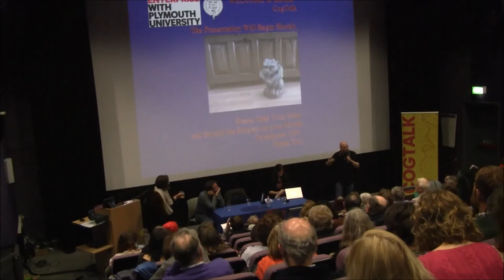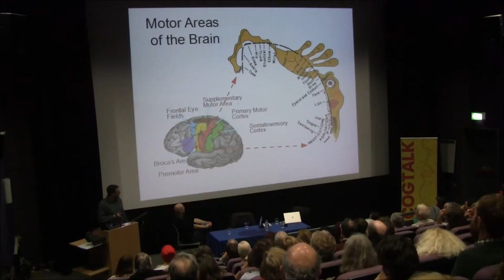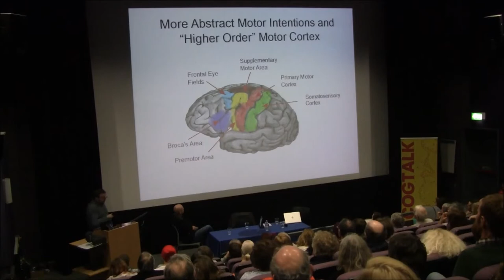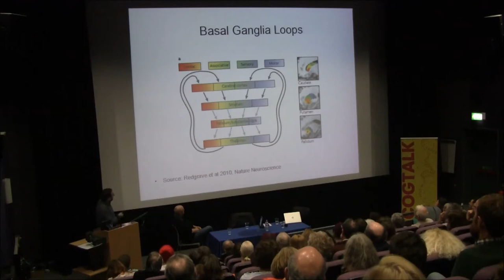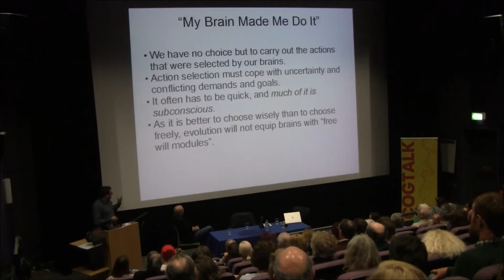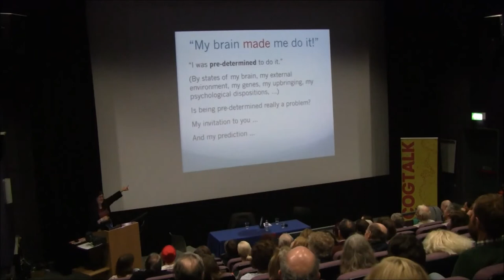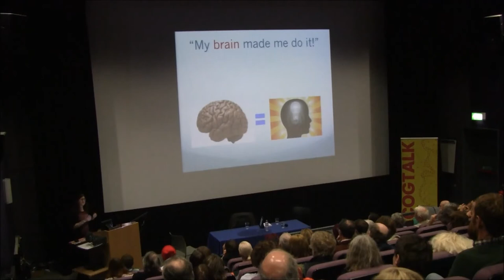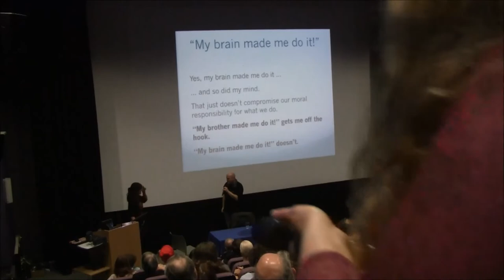CogTalk: March 2014 - Free Will with Jan Schnupp & Helen Beebee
Free to do what we want? The neuroscience of free-will and what it means for moral responsibility
18:30 March 20th 2014, Jill Craigie Cinema
The notion of free-will is central to many of our legal and moral codes. As conscious human beings we are assumed to be in control, and responsible for, all of our thoughts and actions. However, evidence is now emerging which suggests that conscious control is an illusion, a mere after-thought, generated by subconscious processes that actually determine how we think and act!
In this month's CogTalk, Prof Jan Schnupp and Prof Helen Beebee will discuss how neuroscience appears to be dismantling the notion of free will and what this means for us morally, ethically and legally. Is it right to punish people for behaviour over which they have no real control? Or do neuroscientific findings still leave room for the conscious mind to influence our actions?
Jan Schnupp is a Professor of Neuroscience at Oxford University whose research is focused on auditory perception. Helen Beebee is the Samuel Hall Professor of Philosophy at Manchester University, with an interest in Humean Philosophy; she has recently headed an AHRC funded project exploring neuroscience and the law.